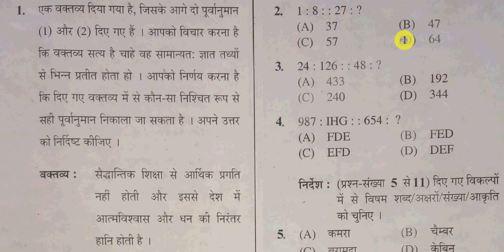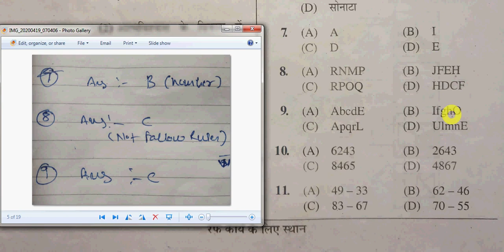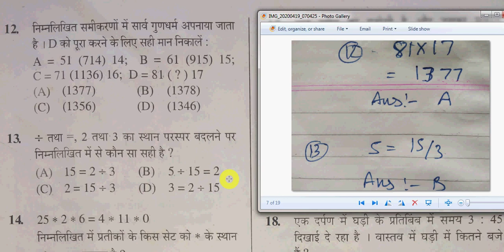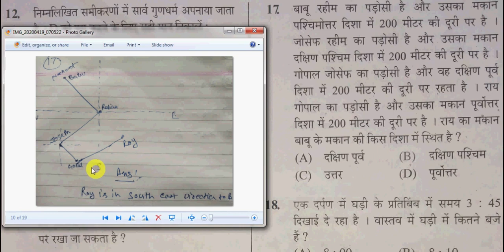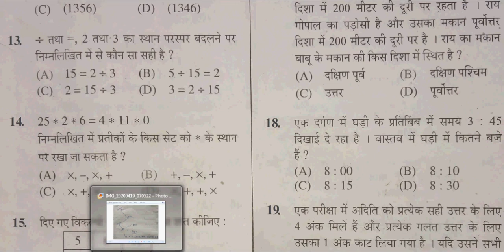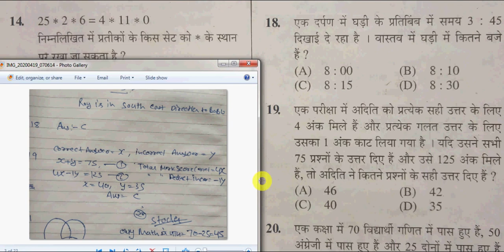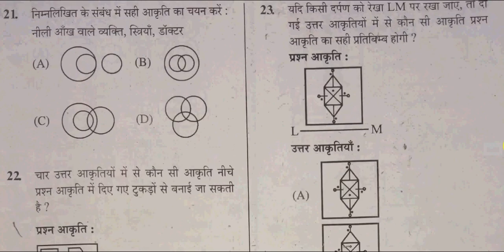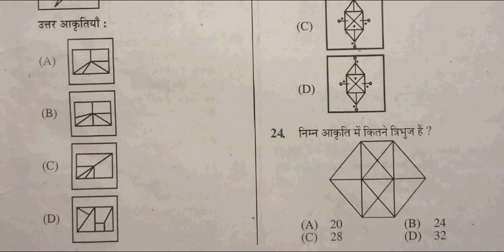CISF Head Constable Ministerial Previous Year Paper 1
Hello Friends mere youtube channel Extra Knowledge In Hindi M apka Swagt Hai mere es video apko CISF Head Constable Ministerial Previous Year Paper,CISF Head Constable Ministerial Paper 1 ,ki information Milegi to Please Video Last Tak Dekhiyega.